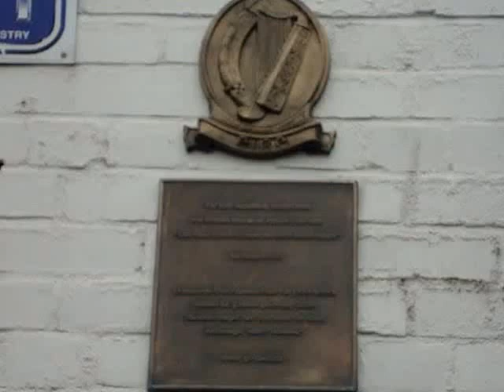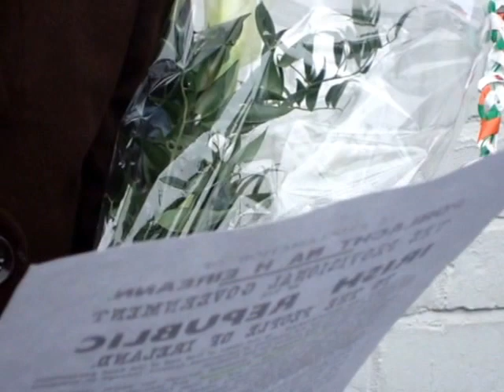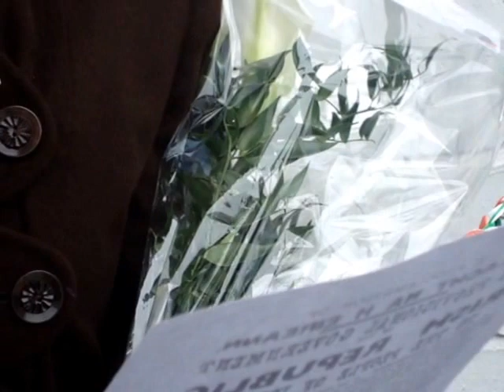Ireland's Independence Day, 16 Lombard St. Dublin, 21st January 2014.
Turning of The Sovereign Seal, Mansion House, Dublin 21st January 2014.
After the turning of the Sovereign Seal at the Mansion a group of about 60 people made their way to 16 Lombard St. where the Proclamation was read once again. The Irish Republication Brotherhood was founded at this address,by James Stephens.